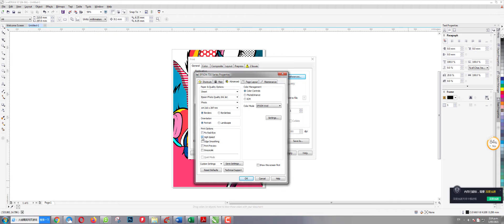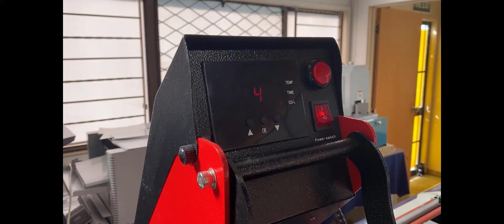Magictransfer tutorial video - how to sublimate a T shirt